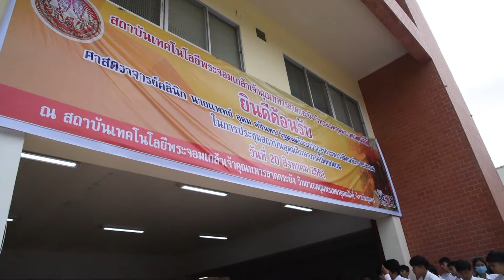การลงพื้นที่ติดตามการดำเนินงานตามนโยบายของรัฐบาล ครั้งที่ 6/2561 พื้นที่ภาคใต้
การลงพื้นที่ติดตามการดำเนินงานตามนโยบายของรัฐบาล ของ รัฐมนตรีช่วยว่าการกระทรวงศึกษาธิการ (ศ.คลินิก นพ.อุดม คชินทร) ในการประชุมคณะรัฐมนตรีอย่างเป็นทางการนอกสถานที่ ครั้งที่ 6/2561 พื้นที่ภาคใต้ ณ จังหวัดชุมพร